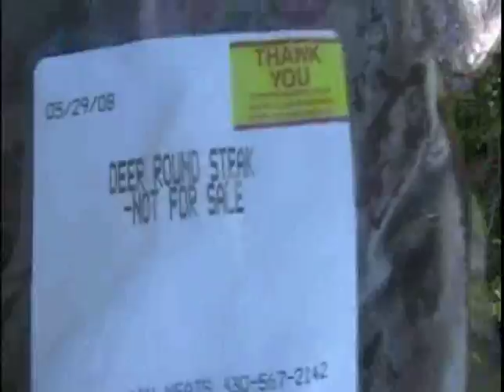DJ's 1st Birthday at the Mohican State Park